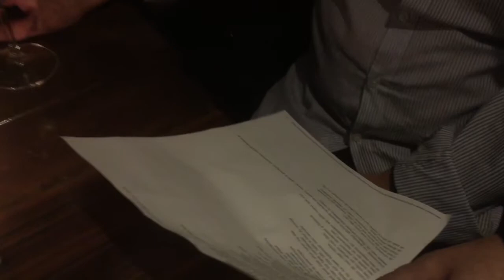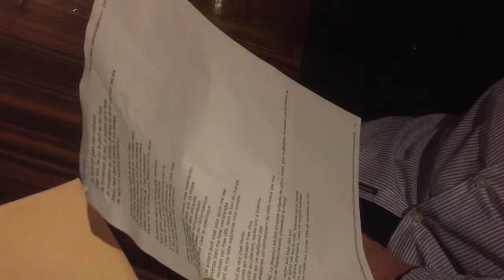Normand le jeune retraité